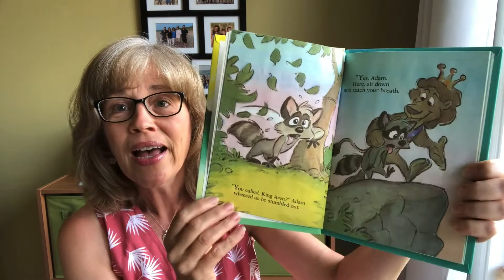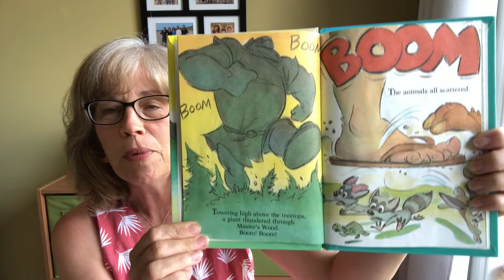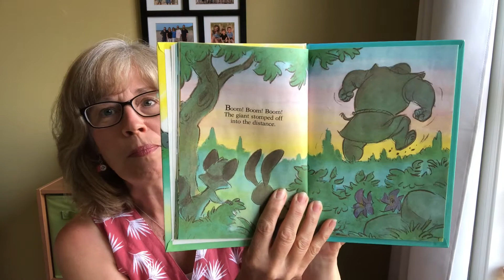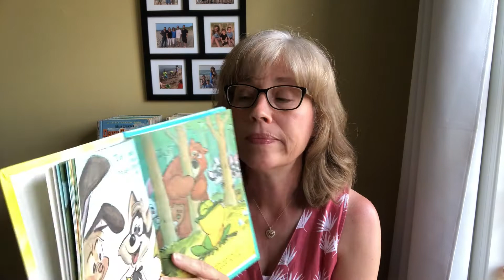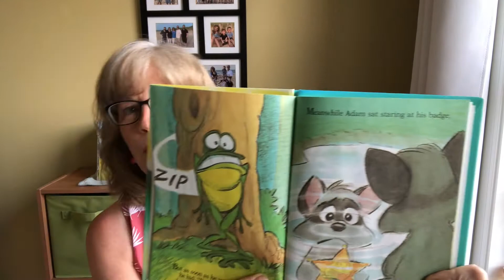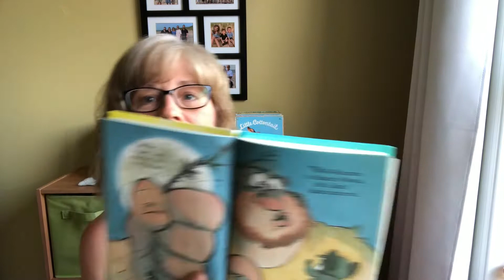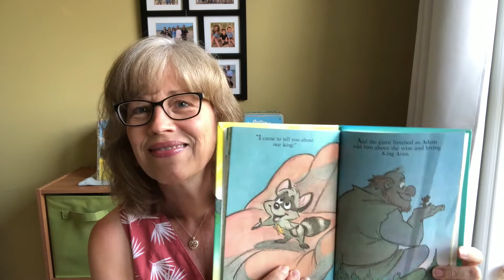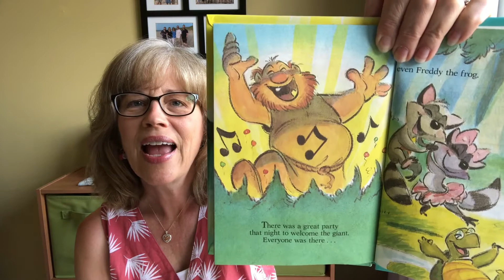Adam Raccoon and the Mighty Giant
Welcome to my first video!  As a former preschool teacher and a Mimi to 6 little grands, I love to read good literature to children.  Even though this first episode doesn't have the best light, and I am still learning how to do this well, I hope this children's book for ages 3-8 will be a blessing to your favorite littles.